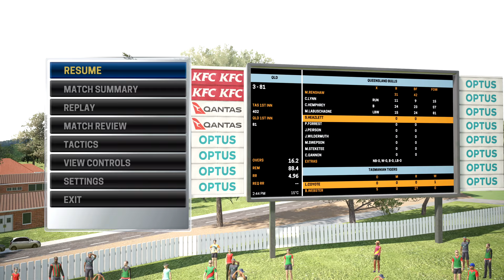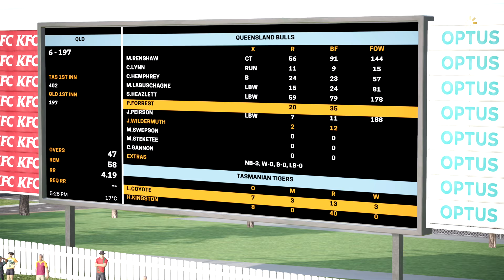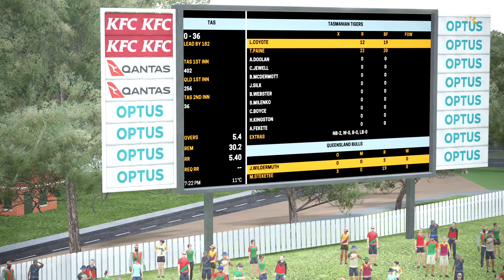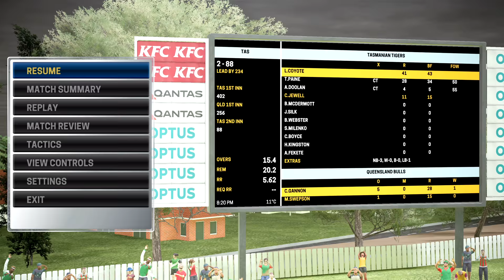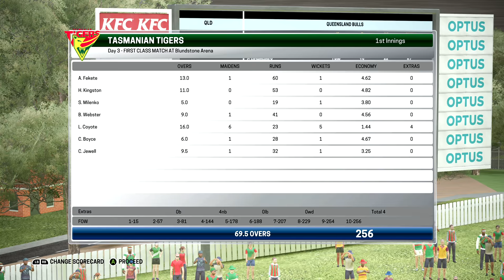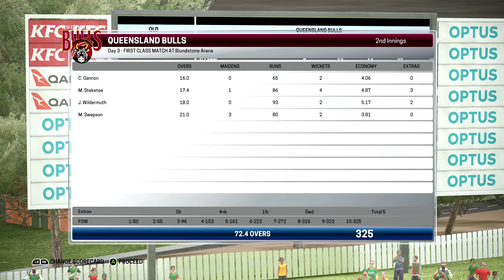Ashes Cricket Career Mode #67 (Sheffield Shield) 5 Wicket Haul Vs Queensland Bulls (4K XB1 X)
JLT Sheffield Shield is here and I'm making my debut in it, it's Tasmanian Tigers Vs Queensland Bulls, I am amde the captain of the our side and boy do I impress on my first outing in this Ashes Cricket Career Mode?

On this channel, Laughing Coyote, I play sports games, including but not limited to FIFA 18, Pro Evolution Soccer (PES 2018), NBA2K18. Other sports games that I have played include Football Heads, Ultimate Fighting Championship (UFC 2), RBI Baseball 2017, Madden NFL 18, NBA Live 18, Ashes Cricket 2017, National Hockey League (NHL 18) and many more. If there’s a game you would like me to “attempt” to play then suggest away in the comments section.